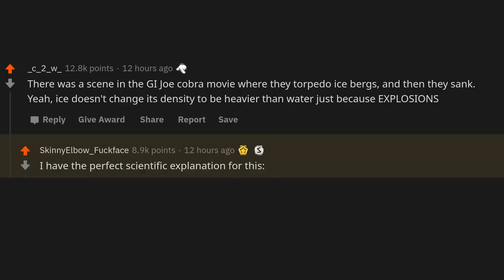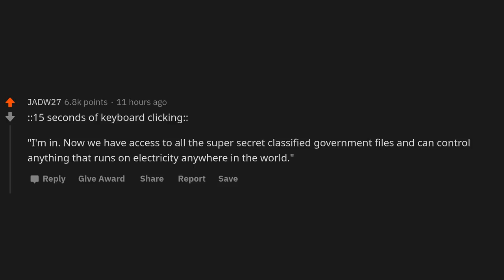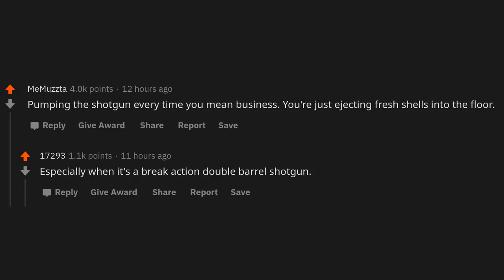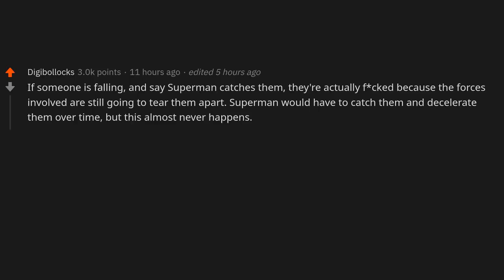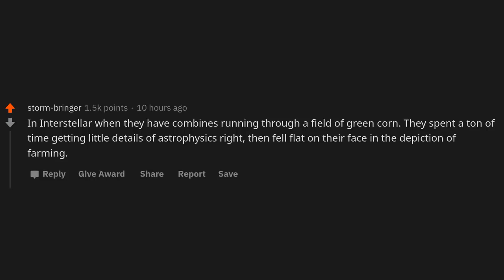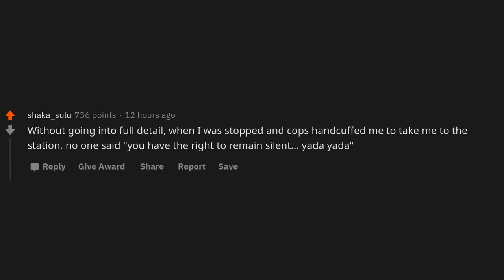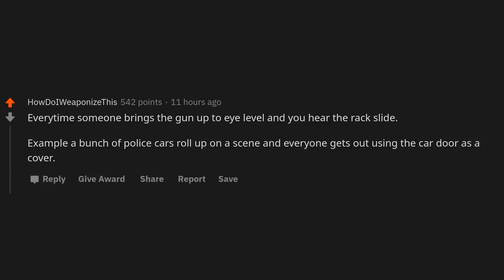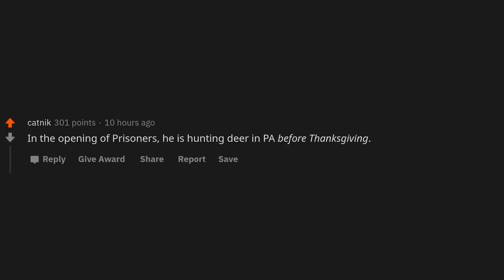What are some moments in movies that made you go "uh, it doesn't work like that"? - (r/AskReddit)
~ Sir Reddit